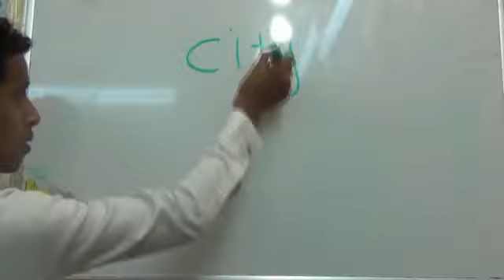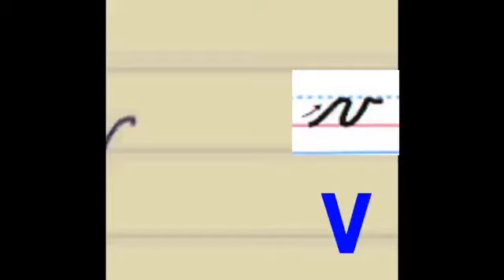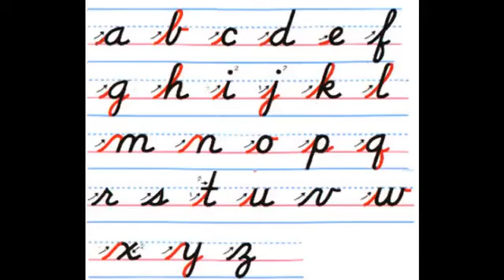تعلم الخط المشبك في ثواني